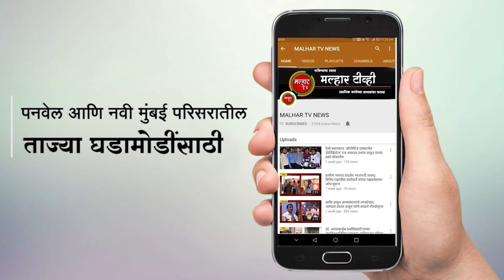पनवेल तालुक्यातील कोरोनो बाधीत रुग्णांची संख्या २१ वर; खारघर मध्ये अढळला नवा १ रुग्ण !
malhartvnews at panvel | पनवेल तालुक्यातील कोरोनो बाधीत रुग्णांची संख्या २१ वर; खारघर मध्ये अढळला नवा १ रुग्ण !